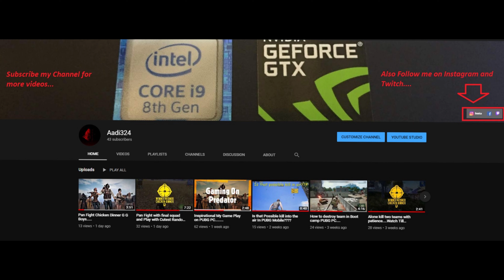4k Game play with sher jatt sab and ahmad....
Play on 1080p or 4K for best resolution.
System specs...
Acer Predator Helious 500
GPU: GeForce GTX 1070 with 8gb GDDR 5
CPU: Intel(R) Core(TM) i9-8950HK CPU @ 2.90GHz
12 MB Smart Cache Memory
2TB Sea Gate Firecuda (SSHD)
1TB Samsung 970 Evo Gen 4 NvME M.2 (SSD)
1TB WD Blue NvME Gen 3 M.2 SSD
WiFi Killer Control Software Control...
Memory: 32 GB RAM (31.91 GB RAM usable)
Current resolution: 4K displays come with 3840 x 2160 pixel 144Hz Ultra HD
Operating system: Windows 10 because windows 11 is a shitty window